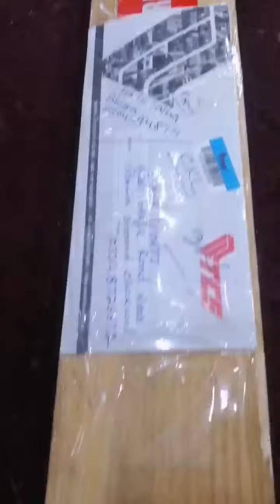two bats in row toe repairing and full refurb#repairing